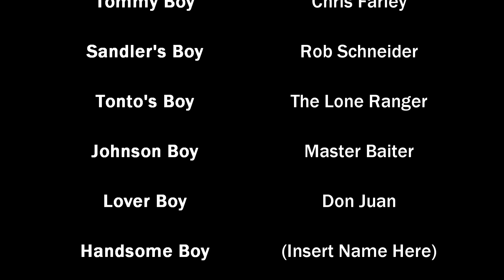Tidbits Episode Three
When you life gets you down?

Will you stand up and fight the good fight?
Or will you lay down and watch some crappy TV?

Well, good for you this ain't crappy, and it's ain't TV.
Though it is showing up on a TV like device.

Can't win em all folks.